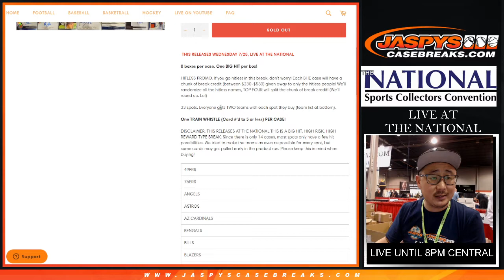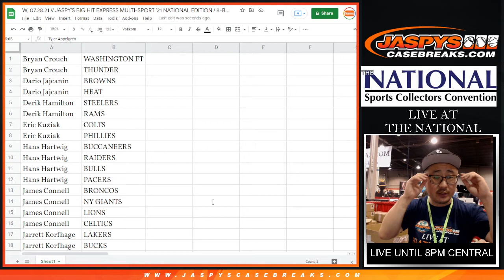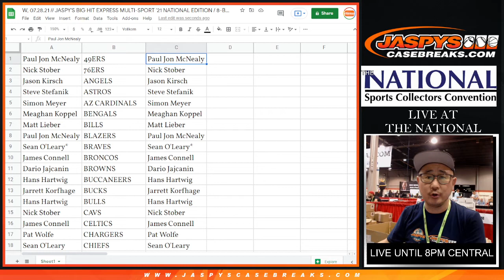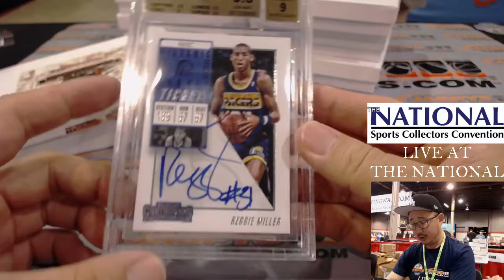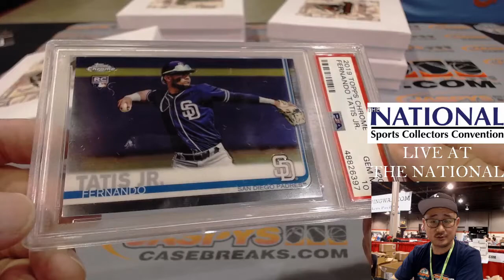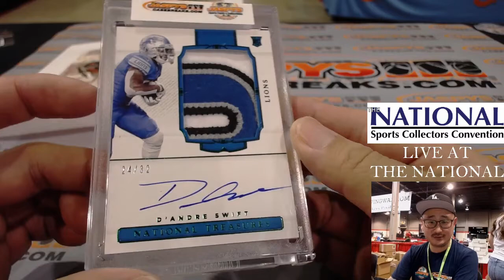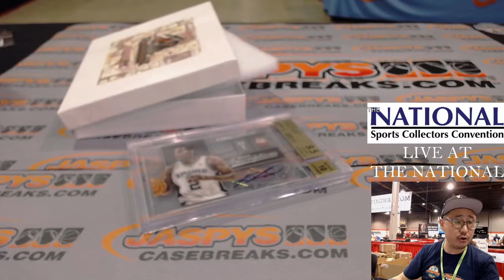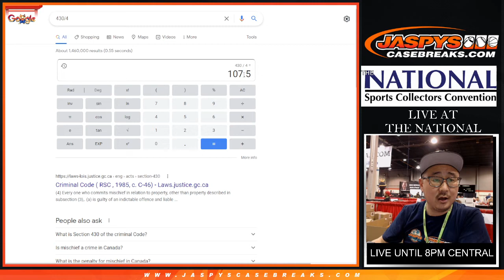W, 07.28.21 // JASPY'S BIG HIT EXPRESS MULTI-SPORT '21 NATIONAL EDITION / 8-BOX CASE BREAK #1